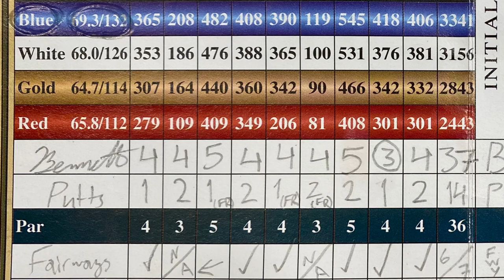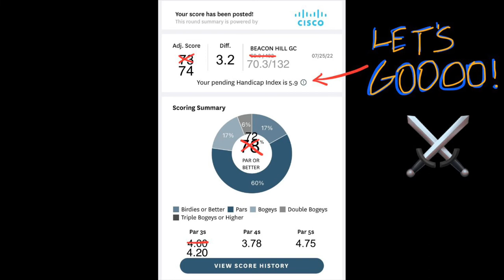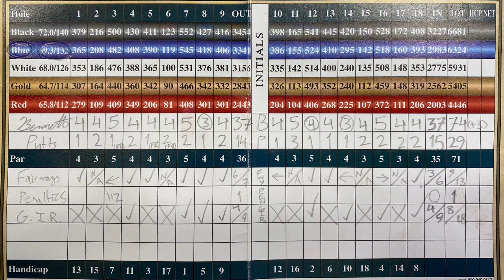Course Vlog #85 @ Beacon Hill Golf Club: Trying to Follow Up My Best Round Ever At This Beast!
I'm back. Finally. 👍⚔️

I know guys, it took me long enough.  I've just been really busy with my classes and with tournaments and events for Ferris State's PGA Management Program.  I've finally gotten around to making this video, where this round took place on July 25th, 2022 at the one, the only, Beacon Hill Golf Club in Commerce Township, Michigan.  In the short time I've known this course, it has become one of my all-time favorites.  The layout that the designers have made have used every bit of the hills, the wetlands, and the woods that run through the suburbs.  This isn't your typical residential development area course. No, Beacon Hill is something special.  The course has so many different challenges from hole to hole.  The holes range from a tiny 123 to a long 553, and the dimension of the greens, the fairways, at the bunkers give this course such a nice flow.  Nothing feels forced with this course.  Every hole just makes sense, with the sequence of them, the scenery they all give, and it's truly a journey from 1st tee to 18th green.

But enough about that, as much as this course is beautiful, it is DASTARDLY, especially on the front nine.  The front here is a 35.8/136 slope and that's just from the BLUES! At 3341 yards it's one of the longer nines you will see and there are three holes that can kill your round instantly, those being 2, 5, and 7.  Your placement in order to attack the green has to be just right.  Your pace of your lag putts needs to be spot on.  And you have to play smart despite your temptation to hit driver all the time as the shortest par four is 365 yards.  Your long irons will be tested, you need to use every club in your bag.

Now imagine having to do that, immediately after shooting your career best round of 74 (+2), just three days prior. You want to keep the momentum going and not fall right back down to earth with a lousy mid-high 80's round. Who would be crazy enough to press his luck and his stamina to repeat the performance on a 132 slope course? Well, BuffaloBen15 Golf of course.

This is gonna be tough guys. Every time i've ever played the front nine here, I've been DEMOLISHED. But guess what? This is my time. This is my chance. And I'm GONNA take advantage of it! Here we go. ⚔️